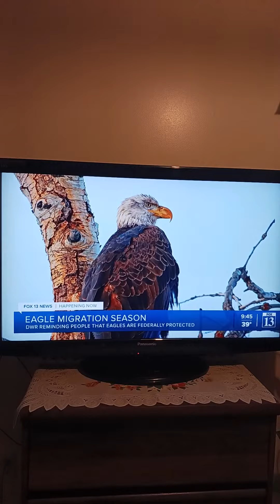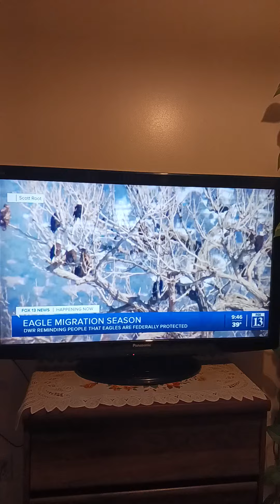Bald eagle migration season